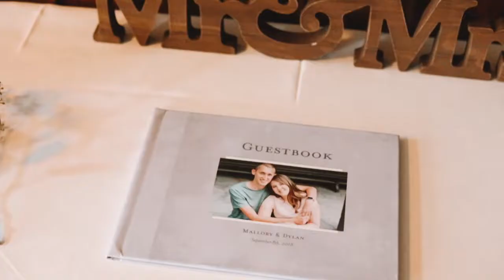dylan + mallory full wedding day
full wedding day